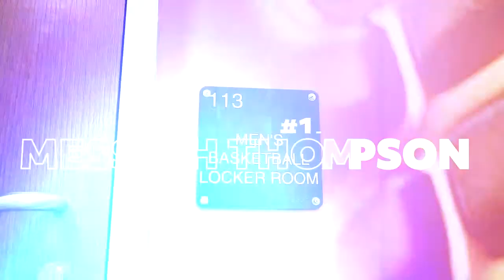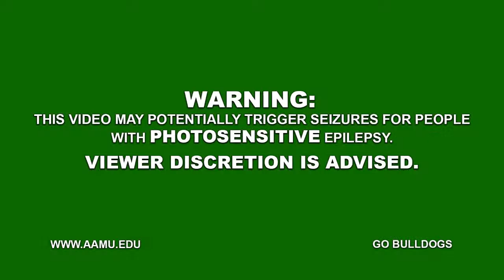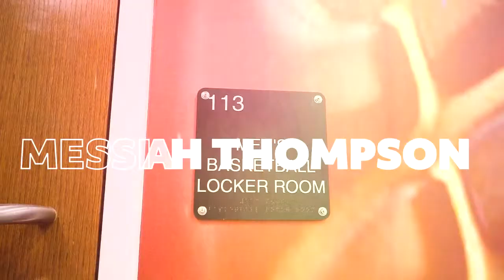AAMU vs Texas Southern Men's Basketball Game 1/21/2023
Saturday, January 21, 2023 at 5:00 pm
The Event Center
Huntsville, Alabama